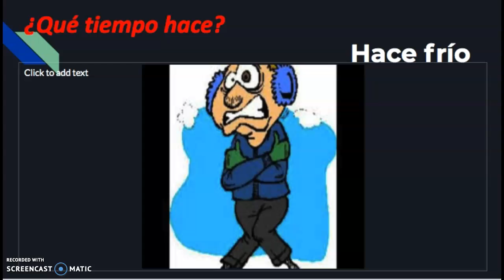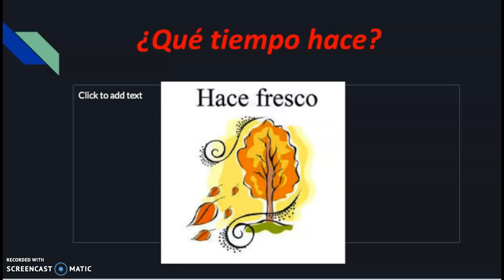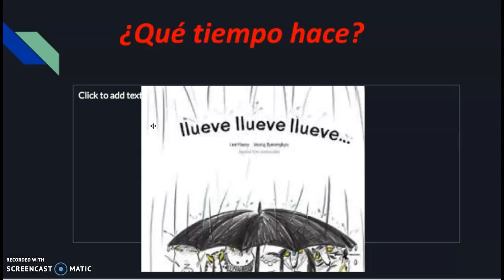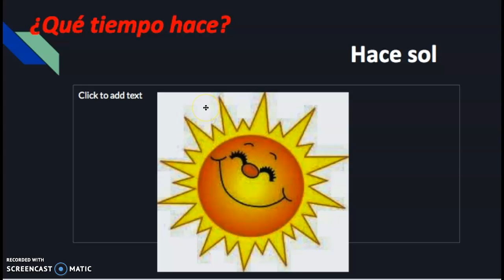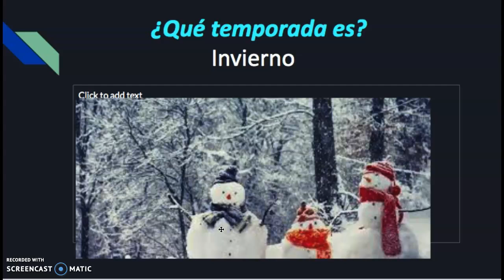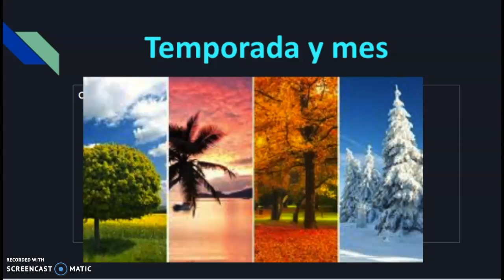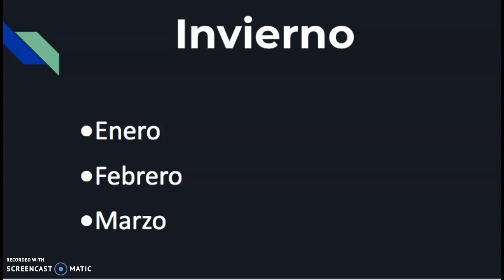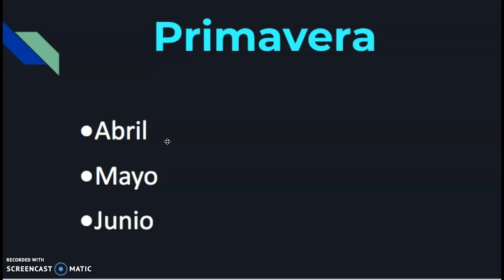El tiempo y las temporadas